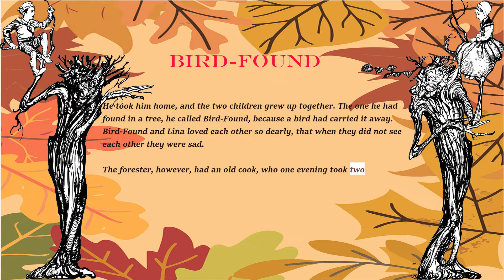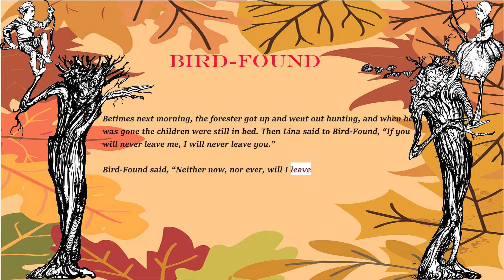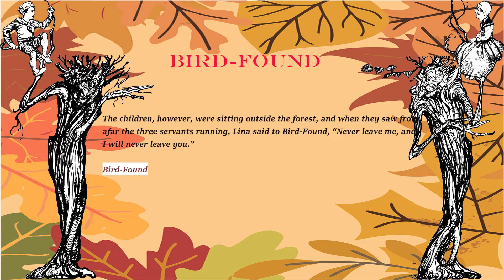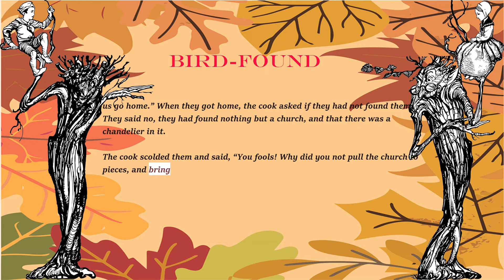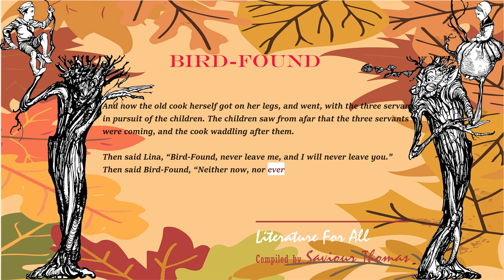BIRD-FOUND - Grimm's Fairy Tales [Full Audiobook with subtitles in English]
BIRD-FOUND - Grimm's Fairy Tales
(Fundevogel)